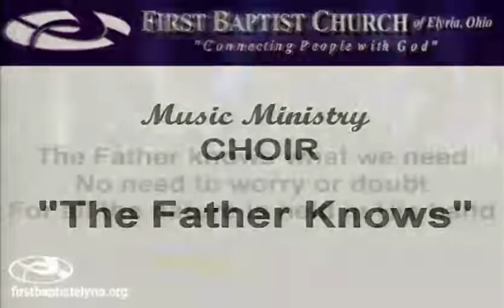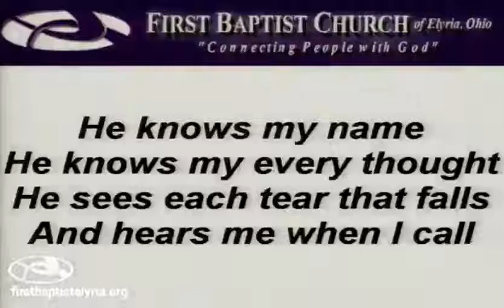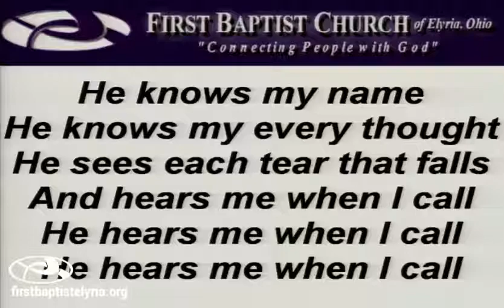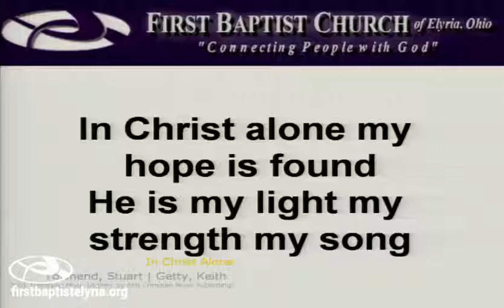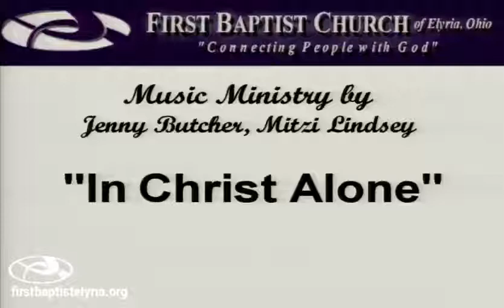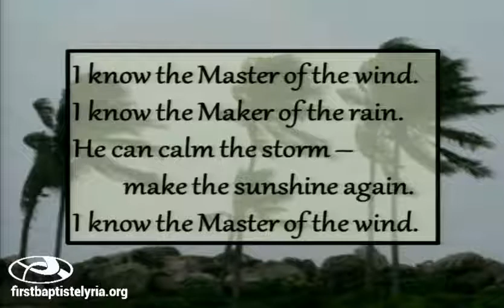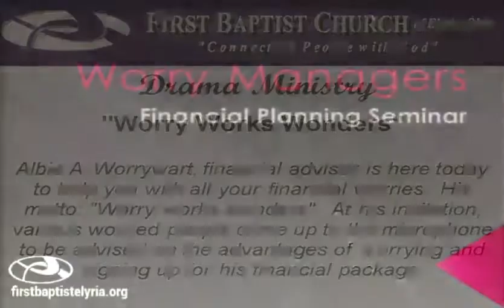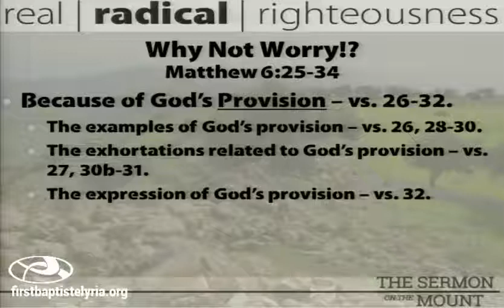"Why Not Worry" (1-31-2016)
We are so glad you are with us today! Pastor Odle continues his series Real and Radical Righteousness with a challenge to us about worry from Matthew 6:25-34.